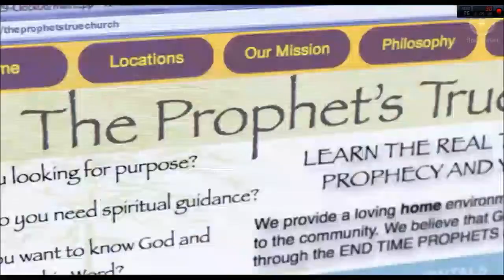Jesús libera de la ezquizofrenia y toda opresión parte 1